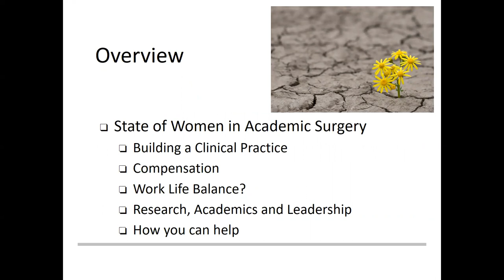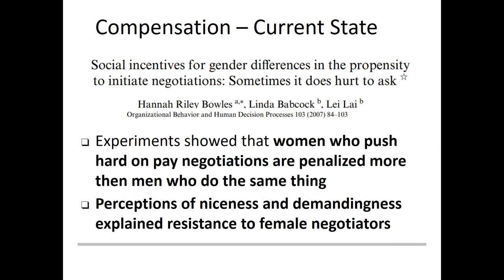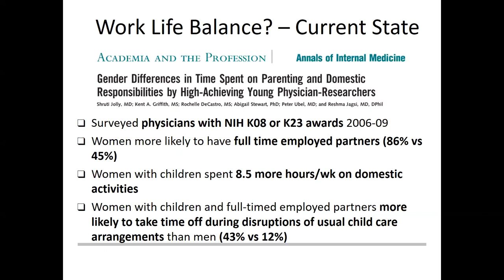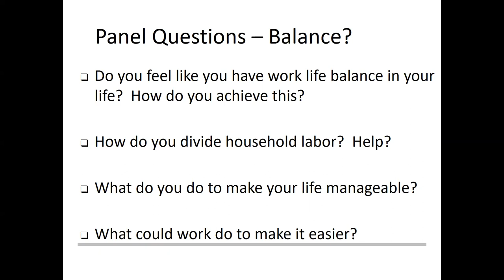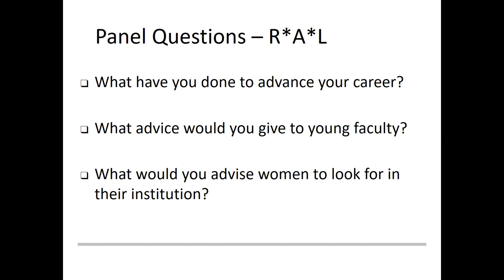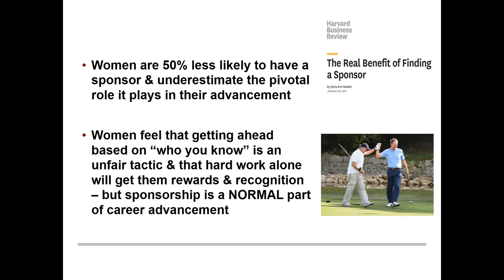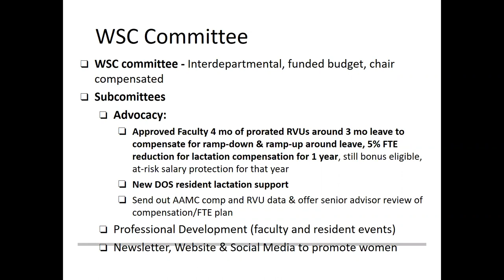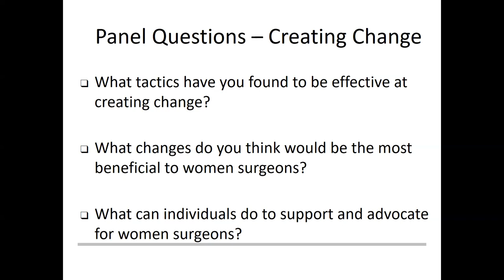MacLean Lecture Series - Panel on State of Women in Surgery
41st Annual MacLean Lecture Series - Drs. Sarah Faris, Jessice Donington, & Sarah Wallace - Panel on State of Women in Surgery